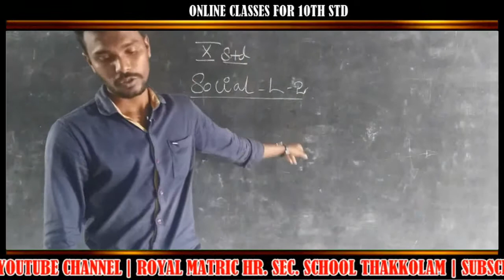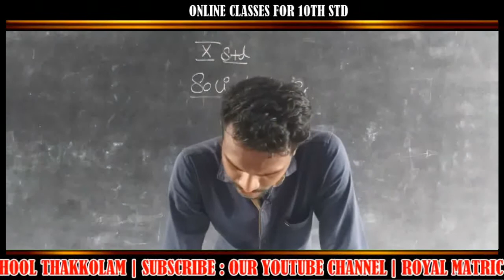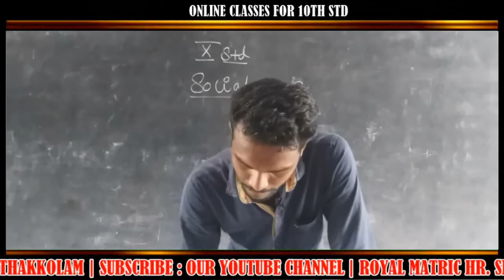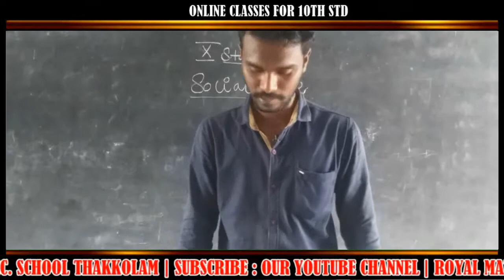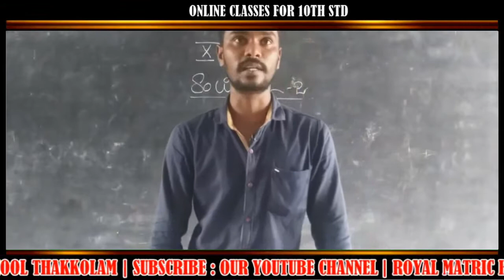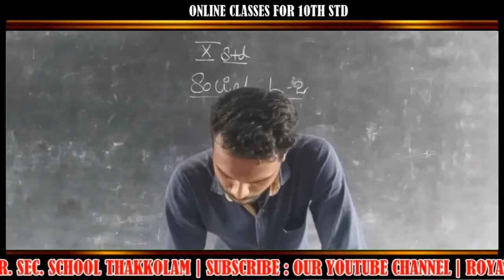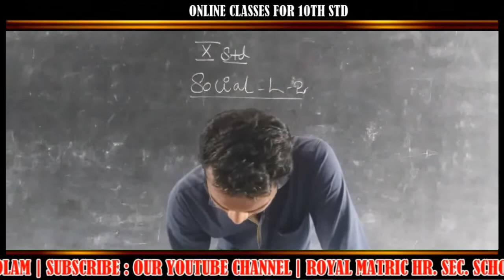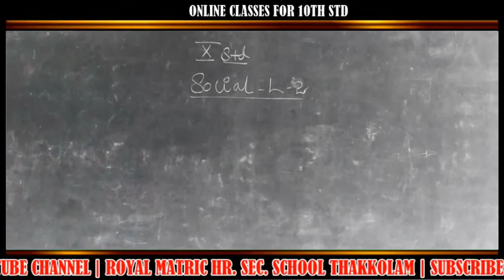10th STD SOCIAL SCIENCE CLASS -21